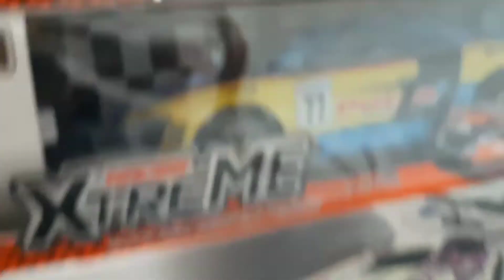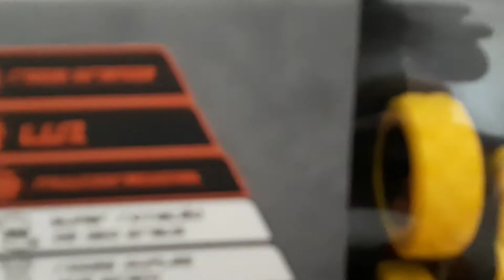VOCÊS SABIAM QUE NOSSOS CARROS DE CONTROLE REMOTO SÃO FABRICADOS NO MAR?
Fala Galera da Zoom!
Tudo bem? 😁

Também estamos nas plataformas: SHOPTIME / SUBMARINO.COM / LOJAS AMERICANAS /SHOPEE

MUITO OBRIGADO Equipe ZoomKs